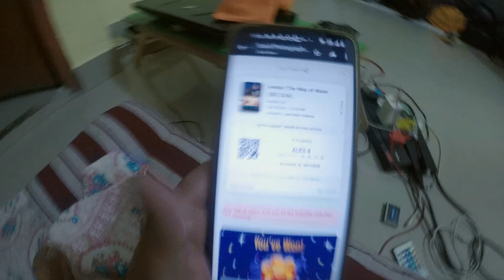Movie Night With Brothers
If you like these videos it will be Helpfull and if you want to tell me somthing Just Comment it down, i will reply via comment..
Keep Watching the Daily Vlogs For ENTERTAINMENTS and sometime
In this video, I'm shooting the Campaign video for one of a Brand. It was a lot of fun to shoot, and I can't wait for you to see it!

In addition to my latest Daily Vlog, be sure to check out my YouTube channel for more great content. Thanks for being a part of my community, and I hope you enjoy the videos!